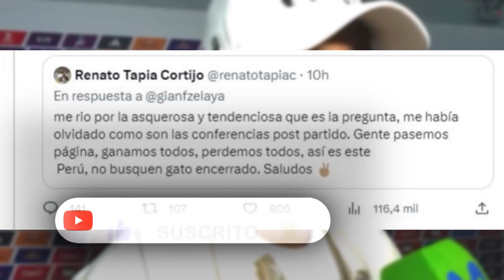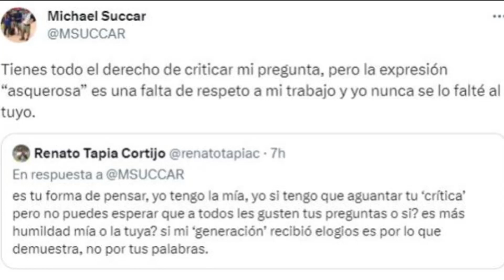TAPIA LE DIJO DE TODO A MICHAEL SUCCAR X CRITICAR A RUIDÍAZ "ASQU3ROS0 Y TENDENCIOSA CULPAR A RAUL"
Renato Tapia y periodista Michael Succar protagonizaron tensa pele4
Todo inició cuando el mediocampista del Celta de Vigo respondió a un usuario en 'X' (antes Twitter) acerca de su sarcástica reacción en medio de la rueda de prensa: "Me río por lo asqueros4 y tendenciosa que es la pregunta, me había olvidado cómo son las conferencias pospartido. Gente, pasemos página, ganamos todos, perdemos todos, así es este Perú, no busquen gato encerrado. Saludos", escribió Tapia.

De inmediato, el periodista de Movistar Deportes Michael Succar citó lo dicho por el volante nacional y expresó: "¿Asquer0so y tendencios0 preguntar por la jugada más importante del partido? Entiendo que tu generación recibió muchos elogios y bien ganados, pero la crítica es parte del juego y veo que no la aceptas. Humildad, Renato".